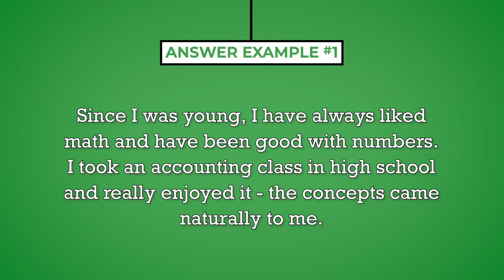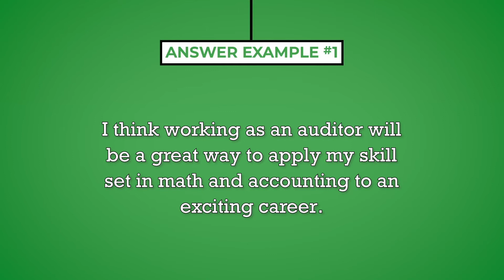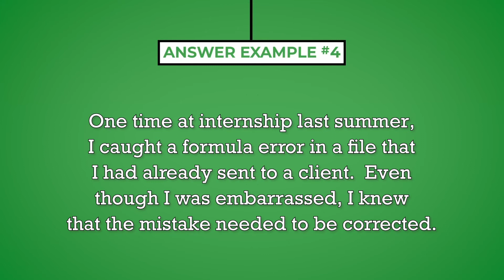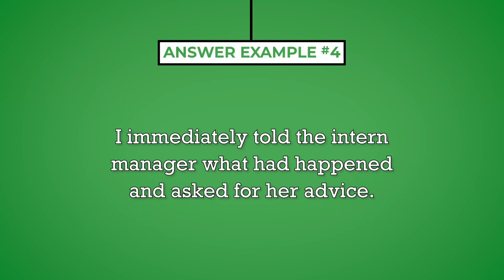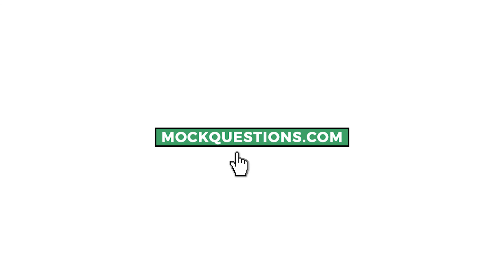Staff Auditor Interview Questions with Answers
Ryan Brown reviews 5 Staff Auditor interview questions and answers. For all of our Staff Auditor interview questions and answers,

0:00 Introduction
0:49 ANSWER EXAMPLE #1
1:11 QUESTION #2
1:31 ANSWER EXAMPLE #2
1:56 QUESTION #3
2:19 ANSWER EXAMPLE #3
2:36 QUESTION #4
2:52 ANSWER EXAMPLE #4
3:12 QUESTION #5
3:33 ANSWER EXAMPLE #5